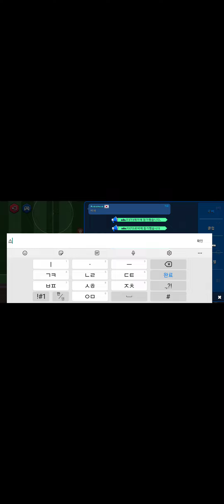[League Cup] GW VS FCS